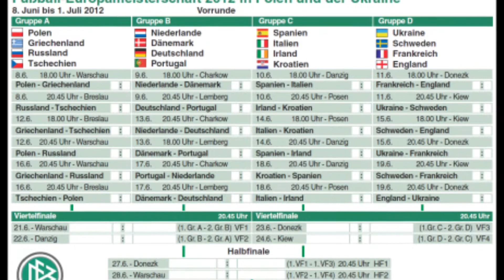EM FINALE 2012 [produktion by dome_Beatz]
[prduktion by dome_Beatz]